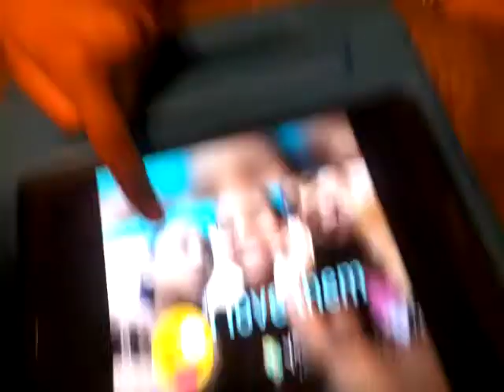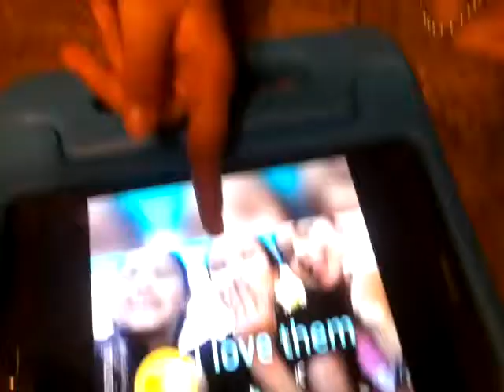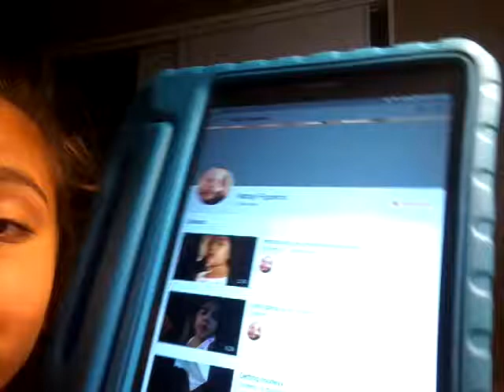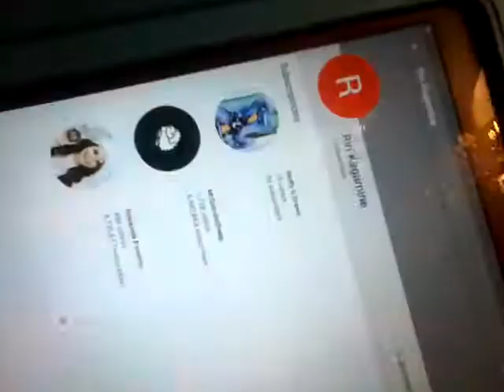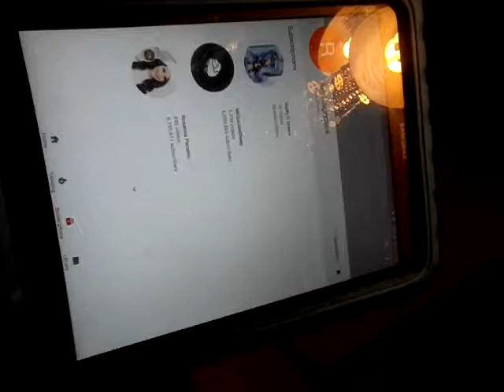Hate commets and ones i like